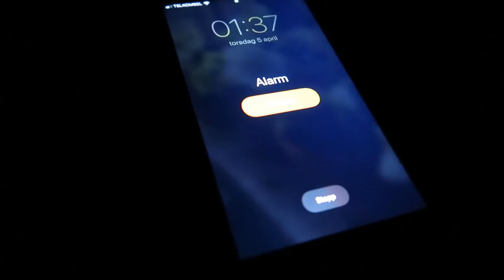Nigh Lapse and Sunrise at Mount Batur Vulcano - Bali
Mountaineering at Mount Batur in Bali - 5 April 2018.
We left the hotel in Ubud around 2am in the morning and drove to Batur to climb up to Mount Batur. We where the first turist up on the mountain that night, and that for the best! Because a lot of turist arrived short after us, and we wanted the best spot on the top! :)
The last eruption was in 2000.
This video was made in a hurry, so its not in the best shape, but the sunrise, the stars in the nigh lapse and the view is just spectacular! Amazing!! This trip is a most if you visit Bali!
One of the hardest walk I ever done, but truly worth it!